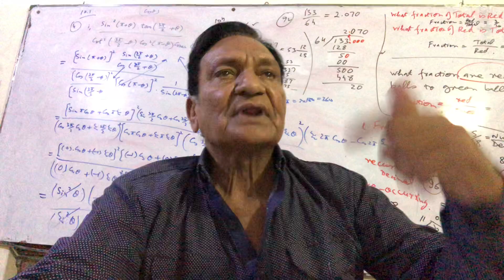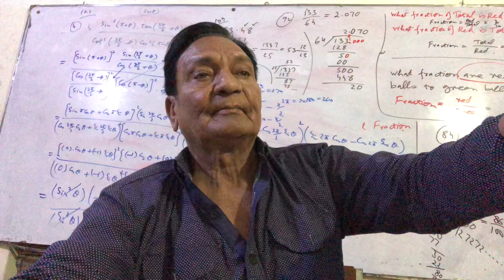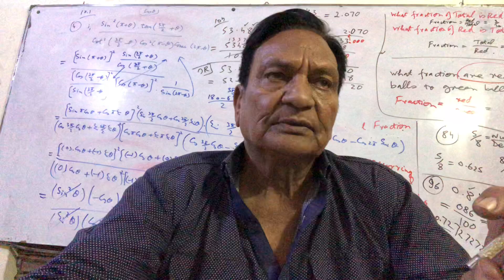English Grammar for, NTS Entry Test, PPSC Job Test, CSS PMS MA, FA BA BCom, NAT GAT LAT, IMG 8706